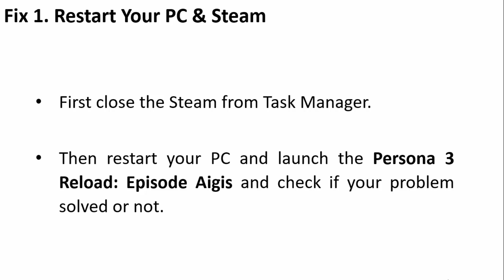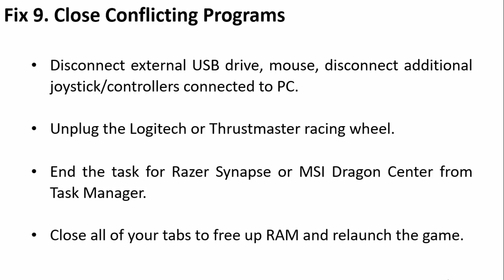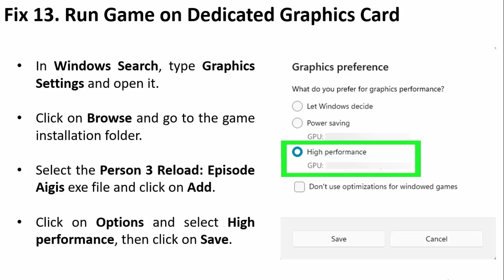How To Fix Persona 3: Reload Episode Aigis Freezing, Stuttering, Lagging or FPS Drop On PC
In This Video Tutorial, You Will Learn How To Fix Persona 3: Reload Episode Aigis Stuttering, Freezing, Lagging or FPS Drop on PC.